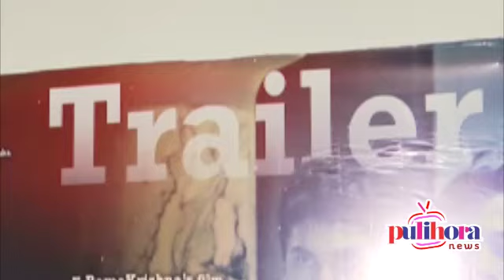Darpanam movie trailer Launch Darpanam telugu latest movies